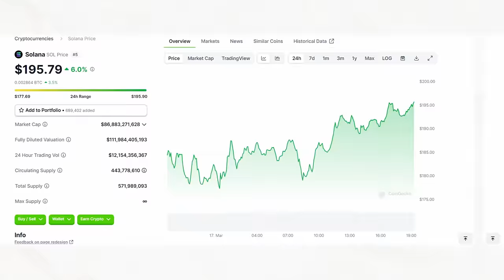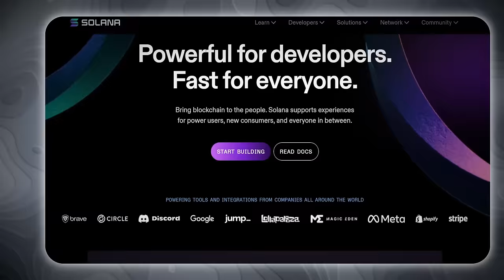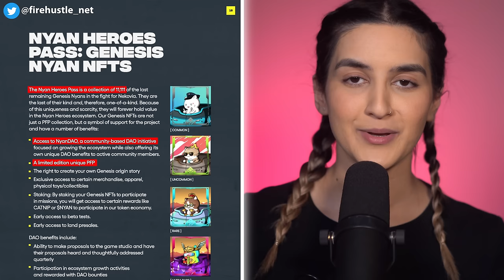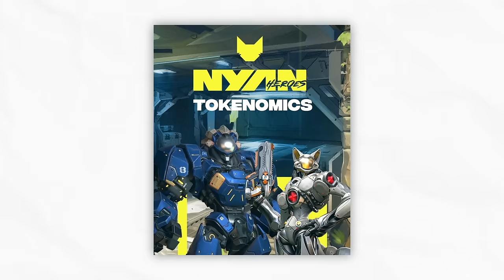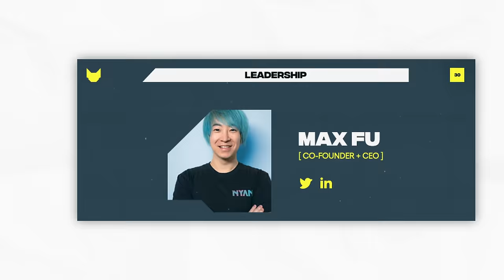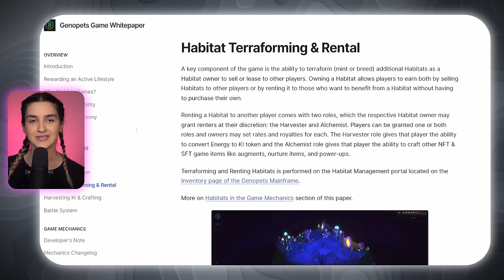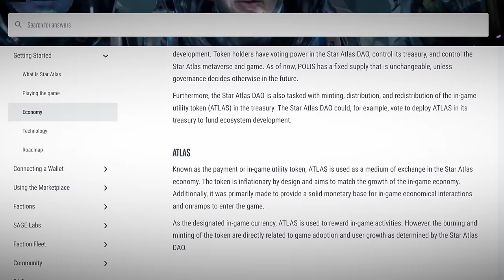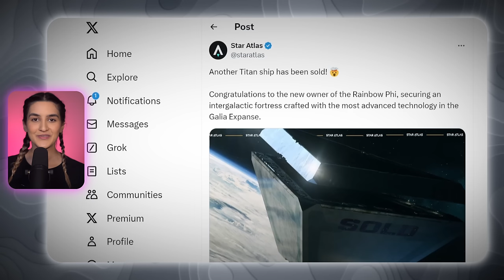Top 3 Crypto Gaming Altcoins Set To EXPLODE on SOLANA (HUGE Potential)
The Solana ecosystem is growing rapidly, and there are some promising gaming projects and coins under the Solana umbrella. In this video I cover 3 of these projects and talk about their altcoins.

TOPICS: what is crypto, crypto updates, defi news, crypto hacks, keep your crypto safe, seedify, seedify crypto launchpad, best gaming launchpad, best crypto gaming coins, crypto gaming launchpad, where to buy crypto gaming coins, bloktopia, blockchain gaming, $SFUND, sfund coin, top crypto launchpads, crypto altcoins to buy right now, should i invest in altcoins when the market is green, altcoin reviews, top altcoins for the bull run, what crypto coin will explode, altcoin price updates, the latest news on bitcoin, is it too late to invest in crypto, is this the bull run, top solana gaming coins, solana price prediction, top gaming coins in 2024, solana gaming, $SOL, star atlas, nyan heroes, genopets